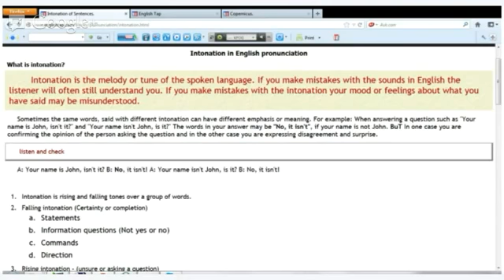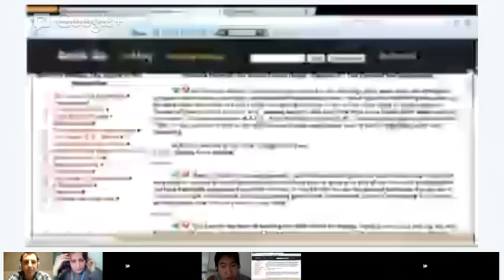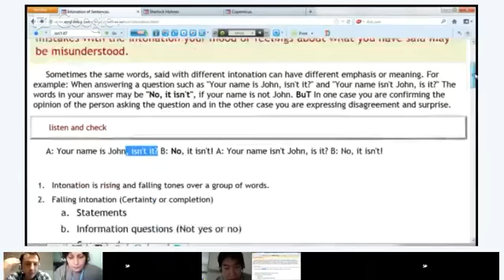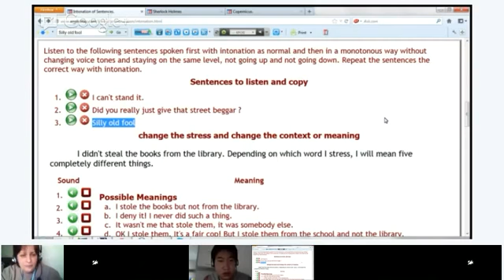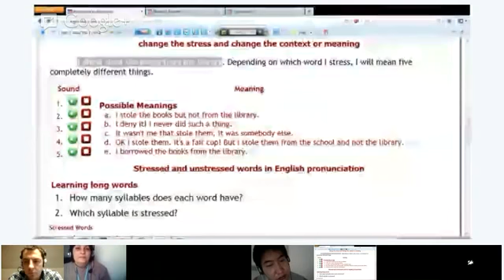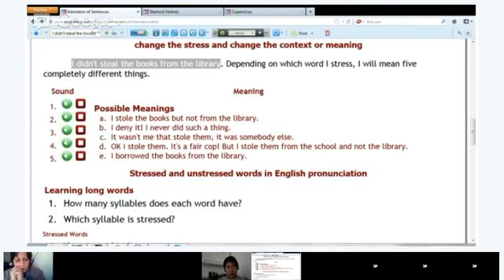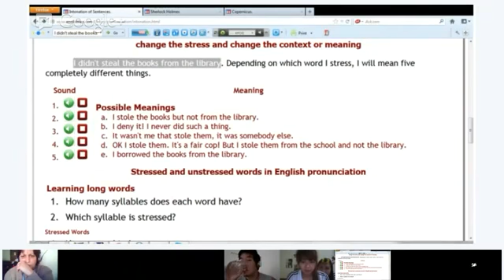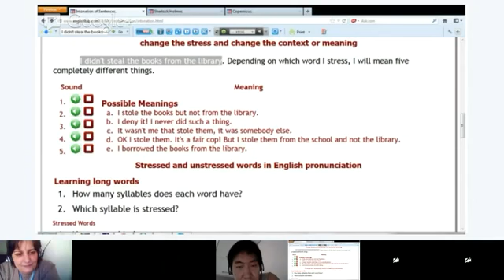Pronunciation - Leon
Intonation in English Pronunciation.